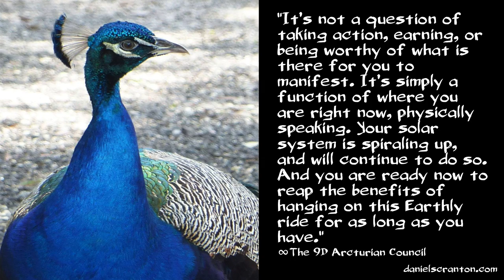Time to Manifest ∞The 9D Arcturian Council, Channeled by Daniel Scranton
We are pleased to announce to you that the placement of your solar system in the galaxy in the past few weeks, and in the coming months, will be ideal for manifestation. You are always receiving support in accessing more, but now is a particularly opportune time to be letting the manifestations in that you have been desiring for quite some time.

Many of you have perhaps faced unique challenges and hardships of late, and you are using them as the set up for this time of increased photonic activity. You are able to access more streams of energy because of where you are at this time in the galaxy, and the process of manifestation could not be easier because all you have to do now is relax and let these supportive energies bring you what you’ve been asking for.

It’s not a question of taking action, earning, or being worthy of what is there for you to manifest. It’s simply a function of where you are right now, physically speaking. Your solar system is spiraling up, and will continue to do so. And you are ready now to reap the benefits of hanging on this Earthly ride for as long as you have. This is a culmination for most of you of hundreds, if not thousands, of lifetimes.

And where you are right now is the culmination of all of those lifetimes and all of the asking and summoning that you’ve done in those lifetimes. Now is the time for the payoff. Now is the time to let it in. Many of you are still wondering what you need to do in this lifetime, what your mission is, and right now we tell you that your mission is to receive, open yourselves up, be the conduits for this high-frequency energy, and let yourselves live the lives that you’ve always dreamt of.